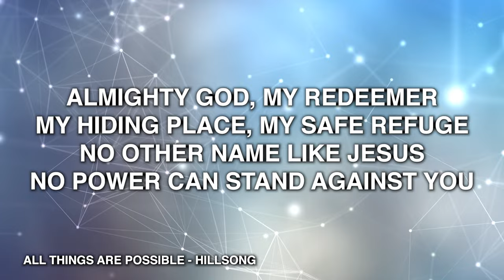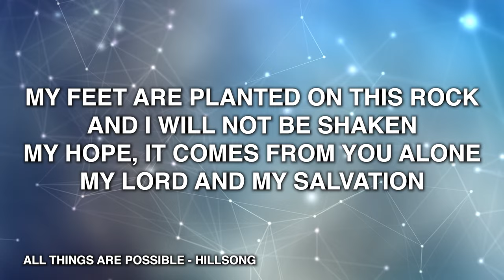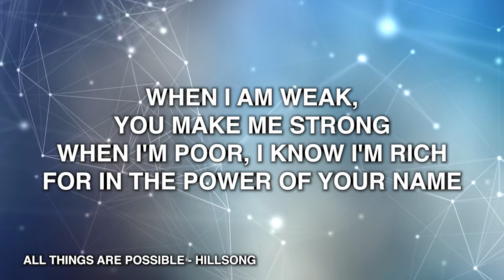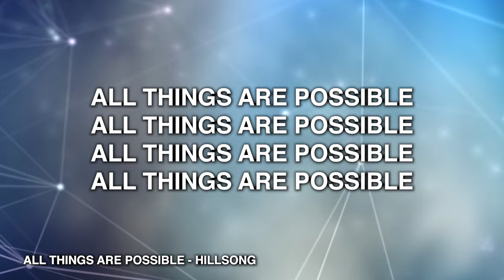All Things Are Possible - Hillsong Feat. Darlene Zschech (Lyrics)